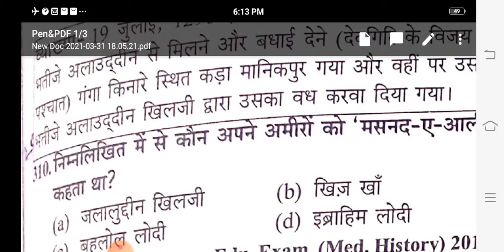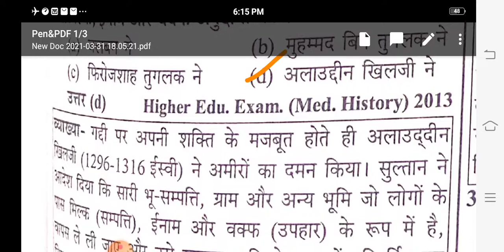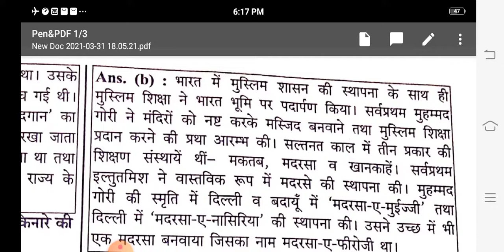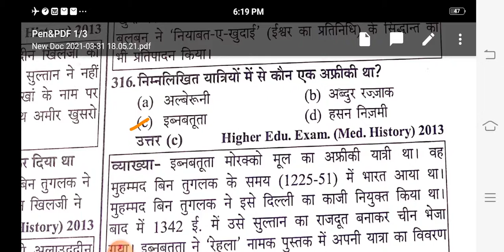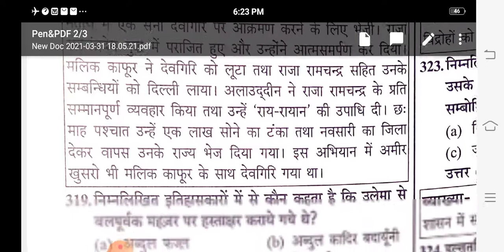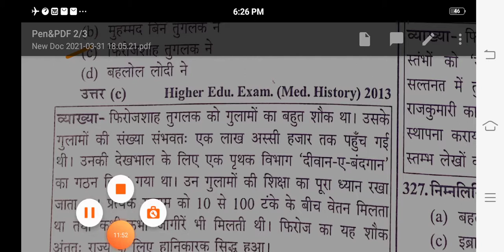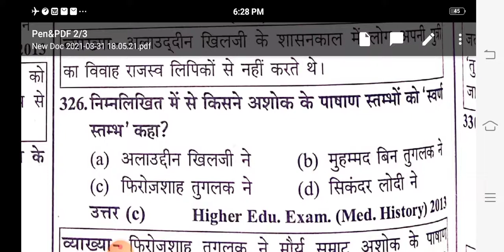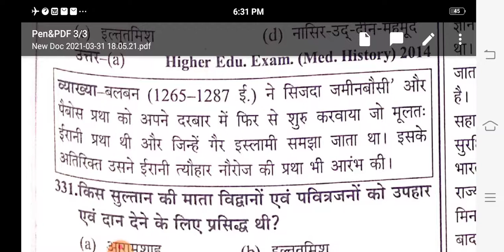mediaeval_history_MCQs# NET ,PGT ,TGT and assistant professor practice set -D, 20 questions 2021